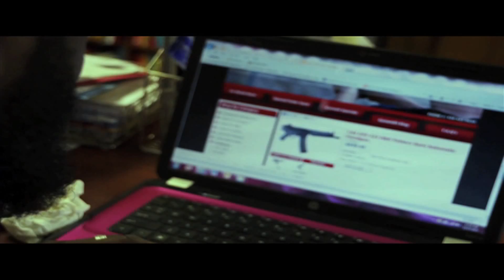O'hene Savant feat. Greg Stamper JUST ANOTHER DAY (short version)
Directed by 'Christopher 'Play' Martin conceptualized by O'hene Savánt
O'hene Savant multimedia and Playground solutionz presents "Just another day" by the multi-instrumentalist rapper/artist whose work Meshelle Ndegeocello calls "beautiful and compelling", Dr. Cornel West calls "genius" and Dj Premier and Robert Glasper calls "Dope!"
reach out @ohenesavant